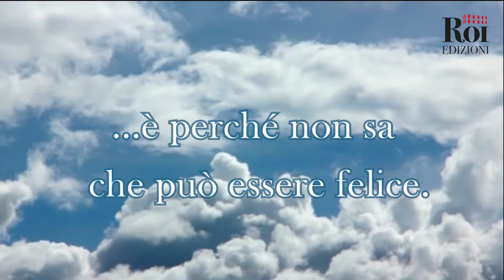Giulio Cesare Giacobbe - Il segreto della felicità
È uscito "Il Segreto Della Felicità", il nuovo libro di Giulio Cesare Giacobbe, edito da Roi Edizioni!
"I libri sulla felicità si sprecano.
Consigli generici, sentenze solenni, motti presi  qua e là e chissà dove, proverbi cinesi, richiami  mistici e fantasie di ogni genere.
Ma nessuno che affronti la cosa dal punto di vista scientifico.
Perché la realizzazione della felicità è un problema scientifico.
Più precisamente è un problema psicologico.
Nessuno finora lo ha mai affrontato così.
Nessuno ha fornito una soluzione pratica.
E poi nessuno ha capito qual è il segreto.
Perché c’è un segreto.
Un segreto che sta davanti agli occhi di tutti ma che nessuno vede.
Come i cerchi nel grano.
Se ci stai dentro non li vedi.
Ma se li guardi dall'alto ti appaiono in tutta la loro evidenza."